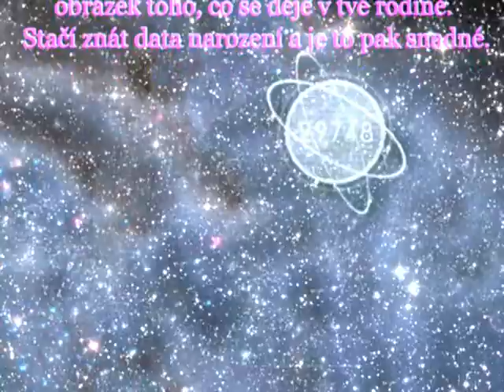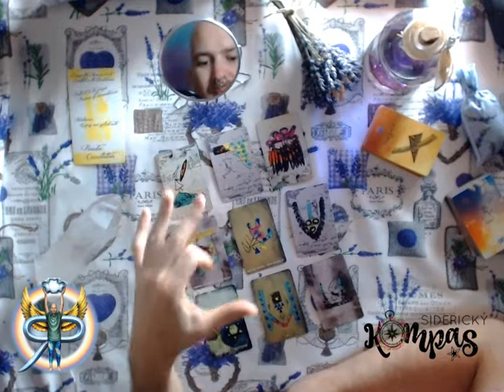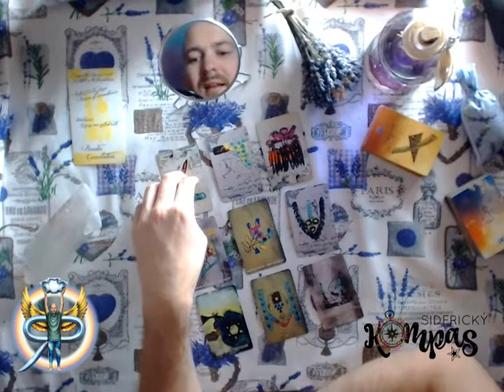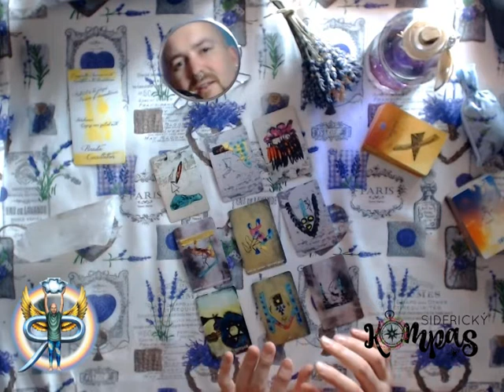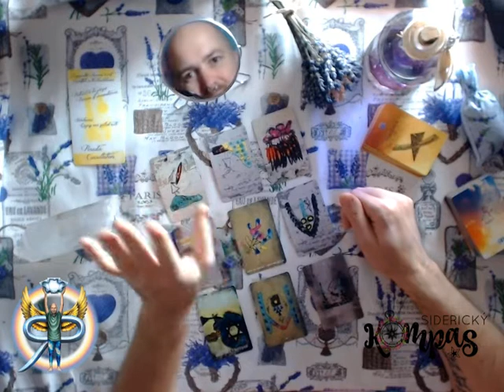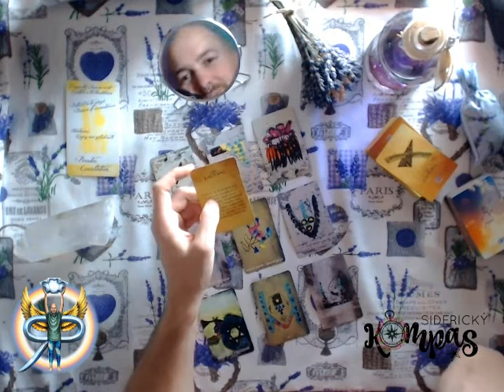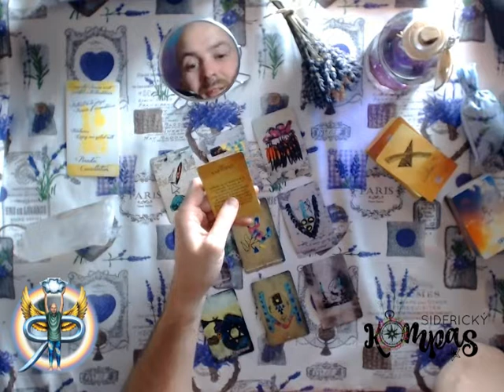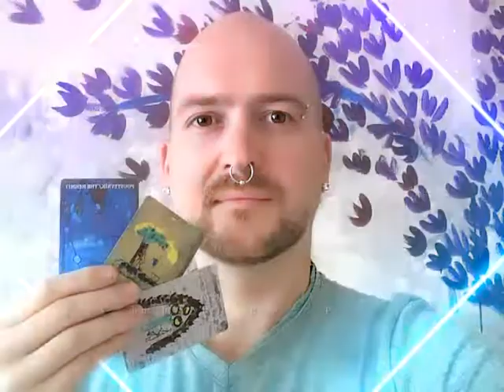Siderický kompas - Váhy - listopad 2019 - výklad tarotu